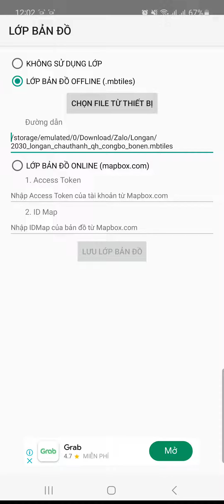Xem QH SDĐ Châu Thành - Long An bằng ứng dụng Tọa độ VN + file mbtiles